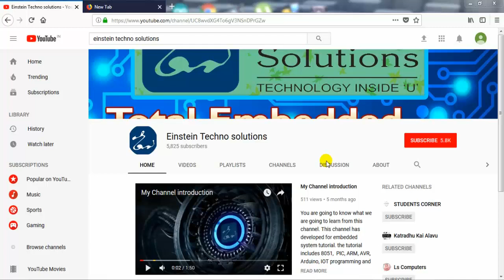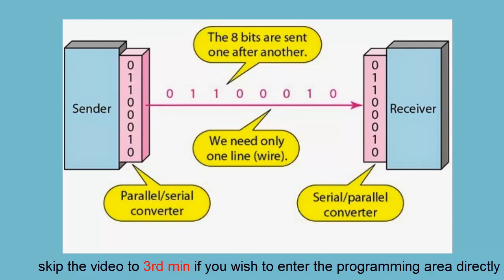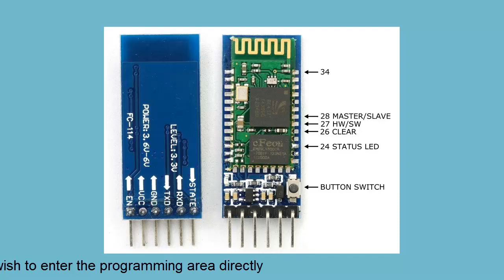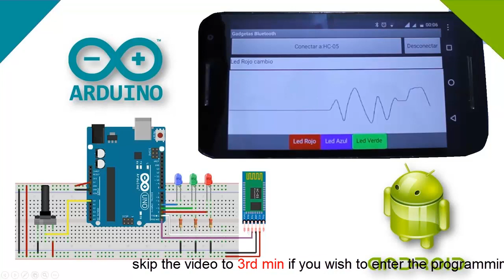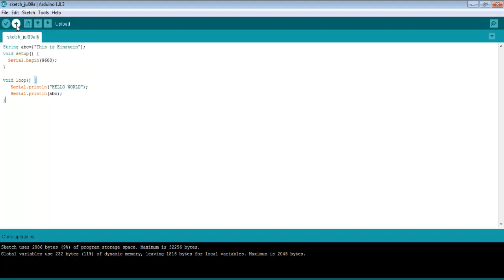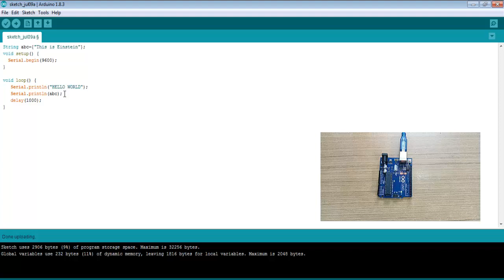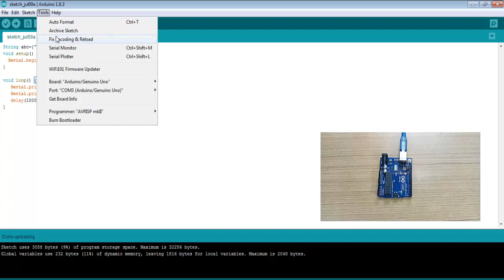Learn Serial Communication in Arduino | Interfacing Bluetooth Technique